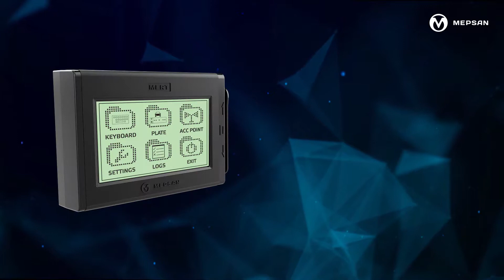New generation payment and Loyalty Terminal